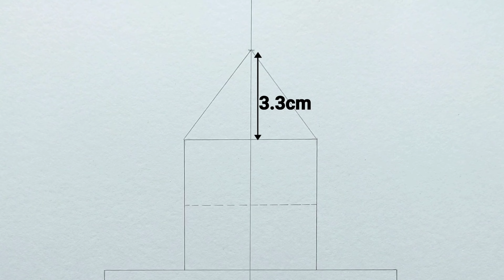How to Draw"Megumi Fushiguro"step by step(Tutorial)for beginners||Jujutsu Kaisen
Material: 2B mechanical pencil.
                Ivory A4 drawing sheet.
                Doms 24 shades pencil colors.
                Black gel pen for outline.
                Normal eraser.